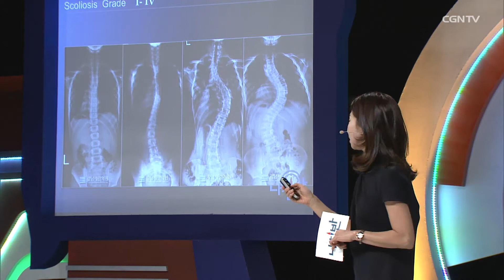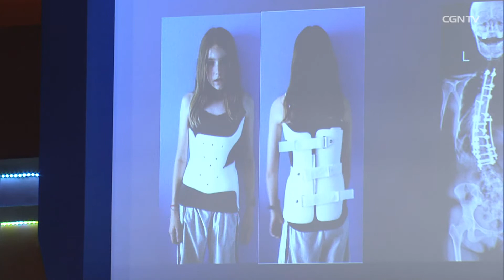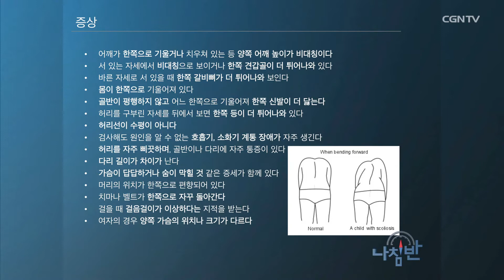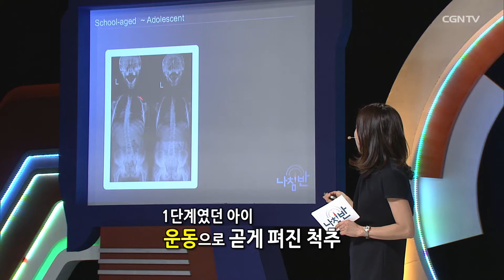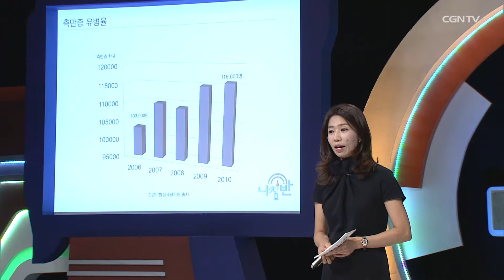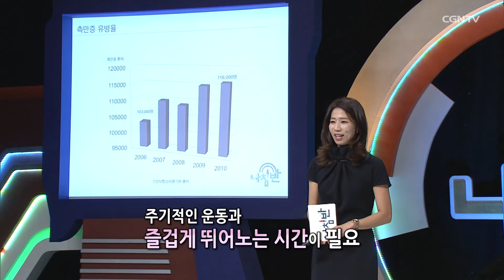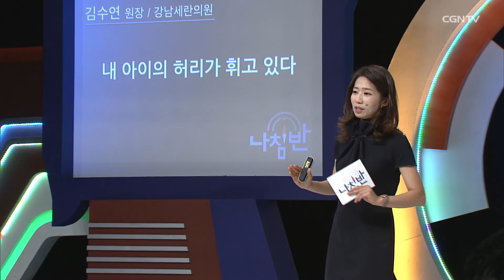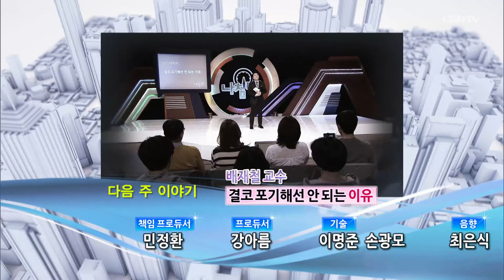척추측만증은 어떻게 치료하나요? l 김수연 원장 (강남세란의원) l 내 아이의 허리가 휘고 있다 l CGNTV 나침반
💗 매일 10분이라도 꾸준한 운동이 필요합니다